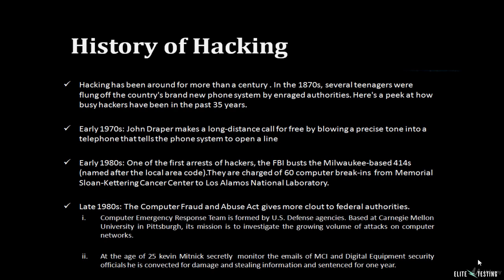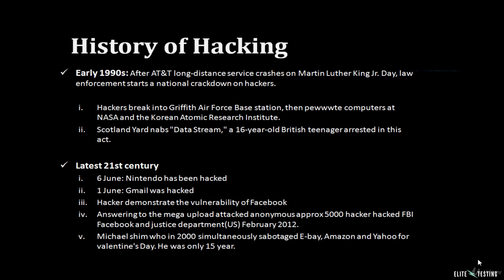004 History of hacking